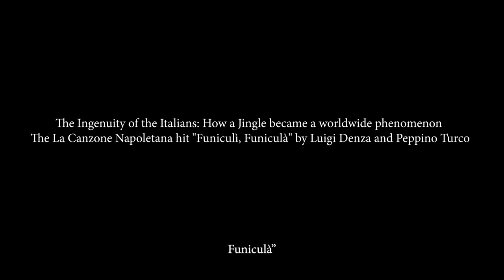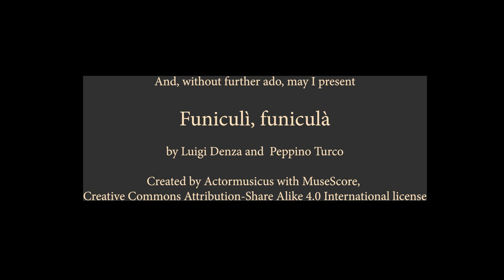Funiculi, Funicula: The History of Neapolitan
The Ingenuity of the Italians: How a Jingle became a worldwide phenomenon
The La Canzone Napoletana hit "Funiculì, Funiculà" by Luigi Denza and Peppino Turco

The full song is on the last chapter!

Introduction:
If you're interested in experiencing Italy through a different lens, then this video is for you! We'll discuss the song "Funiculi, Funicula" from a broader historic perspective including from the fall of the Roman Empire to the Italian Unification under the Risorgimento from 1848 to 1871 and put you in the author's shoes to truly understand the importance of this lively song. This video also serves as a primer for a more in depth preparation for a trip to Naples, Italy and the Campania region. To Neopolitan Music of the  La Canzone Napoletana to when and where pizza was invented, we cover it all!

Background:
La Canzone Napoletana is a style of Neapolitan song that was created out of a popular annual songwriting competition in Naples from 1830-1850 on the Feast or Festival of Piedigrotta (Festa di Piedigrotta, every September 8th since the 1830s. "Funiculi Funicula" was written as an entry to this festival by Luigi Denza to lyrics by Peppino Turco in 1880. In that sense, the song is more an entry about the newly created Funicular railway up Mount Vesivius than it was a jingle. Founded by Greeks in the first millennium BC, Naples is one of the oldest continuously inhabited urban areas in the world and has had a strong musical tradition from at least the 13th Century. Often a poorer and more agricultural region, the Unification of Italy in the middle-late 19th century could have been the end for the South. A City of artists and culture, the Neopolitan turned adversity into strength and birthed a brand new musical genre. But life was hard and many had to flee Italy to survive. Luckily, for the rest of the world, they brought their beautiful music with them.

Synopsis:
In this captivating video, discover the incredible story behind the worldwide phenomenon that is "Funiculì, Funiculà." Join us on an unforgettable journey as we delve into the origins, evolution, and enduring legacy of this iconic jingle. From its humble beginnings as a simple Neapolitan song to its meteoric rise as a beloved, universally recognized melody, witness firsthand how "Funiculì, Funiculà" became deeply ingrained in popular culture.

These videos are a series I call the Renaissance Spirit. More than just a philosophy or style, but a style for living, learning, growing and thinking.

Chapters:
0:00 Introduction
0:32 Imagine You Wrote a World-Renown Song...
1:42 The Stage is Set. Welcome, Ladies & Gentlemen
08:14 Funiculì, funiculà - full song

Exploring Canzone Napoletana and Southern Italian Migration Through Three Lenses

Credits:
Mount Vesuvius funicular in the 19th century by Giacomo Brogi, Public Domain
Giacomo Brogi (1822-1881) - "Surroundings of Naples. Cable way on Mount Vesuvius". Catalogue: # 5231.
Public Domain

Funiculì, funiculà
Original sheet music published by Ricordi, Milan, 1880
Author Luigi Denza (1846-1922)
melody line rendered through mandolin, violin; piano accompainment
soundfont: MuseScore General HQ
9 November 2023
Funiculì_funiculà.ogg ‎(Ogg Vorbis sound file, length 3 min 35 s, 121 kbps, file size: 3.1 MB)

Ritratto di Giuseppe Garibaldi
By Fratelli Alinari - „Vasabladet“, 9 October 2011.Archivi Alinari, Firenze, Public Domain,